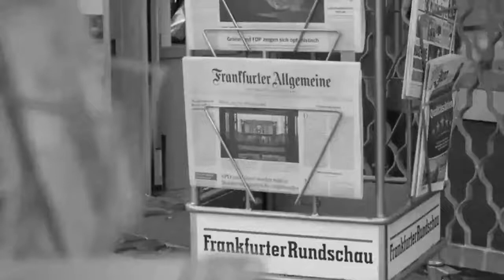How the World's Greatest Ship Disappeared? | Mistakes That Sank the Unsinkable Titanic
Was Titanic a real story?
How many Titanic survivors are still alive?
Where is Titanic now?
How many on the Titanic died?
Where is the actual Titanic ship now?
How many died the Titanic?
How long did it take Titanic to sink?
How many survived the Titanic?
Is there someone still alive from the Titanic?
Where is the Titanic ship now?
Why did Titanic sink so fast?